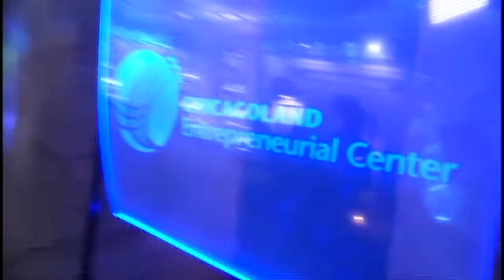2011 Momentum Awards Dinner Preview